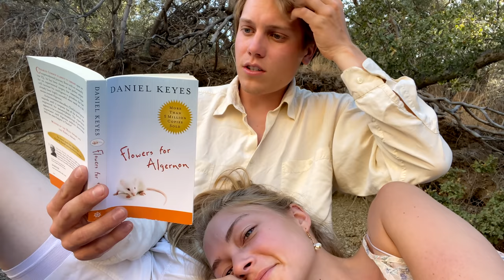Van Life: A Couple Days in my Ford Econoline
Made a spontaneous trip out of LA and took you guys along for a couple days in my van! Slept on the top of a mountain, had a little car trouble, and boated around a lake for a day. Hope you guys enjoy seeing a little peek into my life. ♡♡

~*Socials*~

FAQ:
What kind of van do you have? 2001 Ford Econoline E250

How did you find your van? Craigslist!

Did you pay someone to build out your van? Nope! Built it myself, with the help of my dad and sister (:

What are you filming on? my iPhone 11 Pro

How do you make money? I sell clothes online, and get ad revenue from YouTube! I also have a video on ways I've made money in the past;